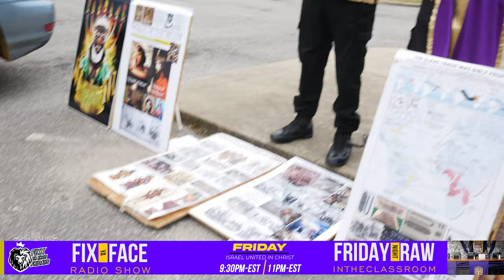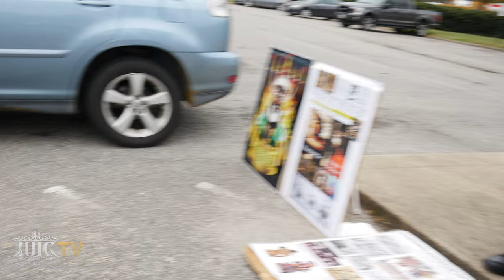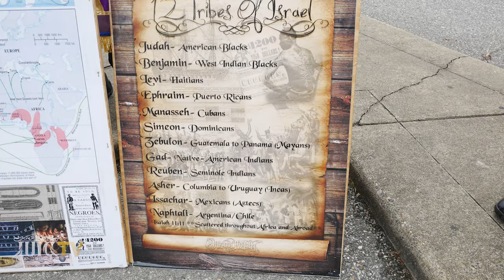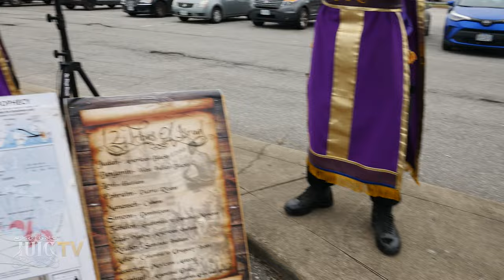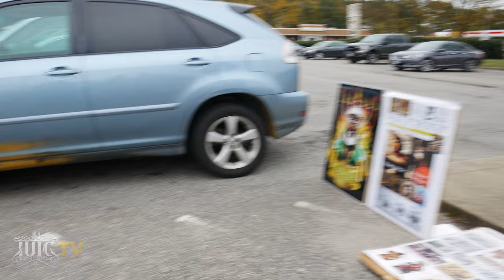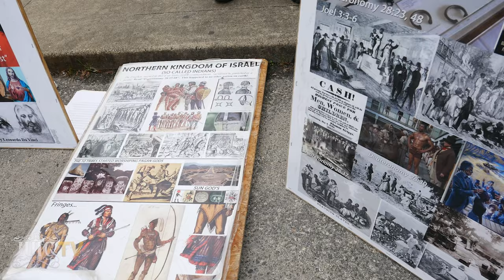IUIC | The Deep Muslim Baptist Dummy Doesn’t Believe the Bible!!